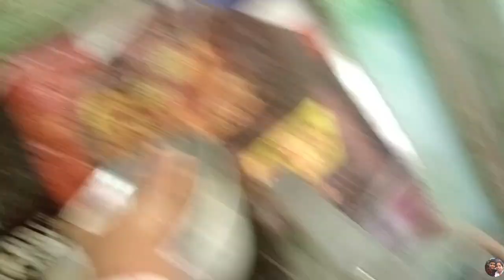বাড়িতে কচুর শাক দোকানে সয়াবিন আলুর তরকারি।vlog